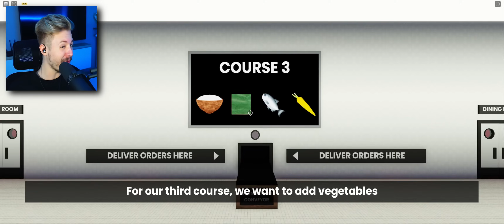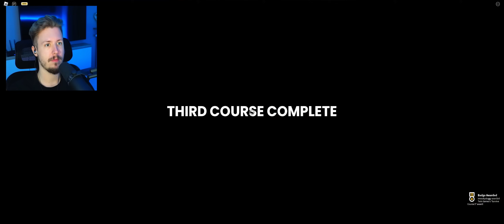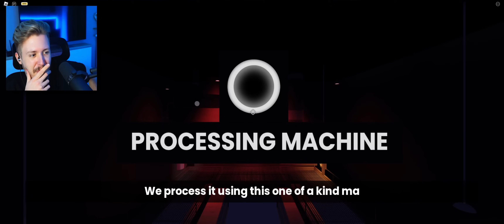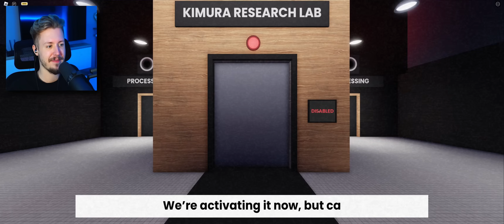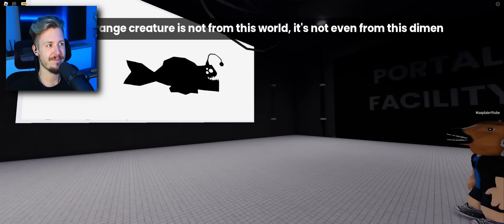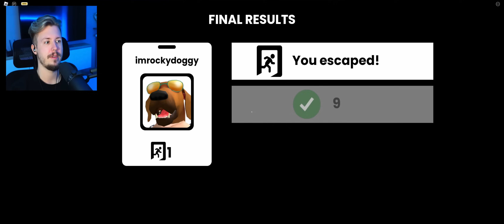Robimy PYSZNE SUSHI dla GŁODNYCH POTWORÓW w ROBLOX! 🍣